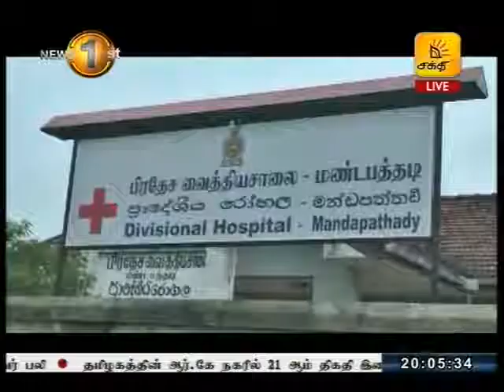News1st சிறுமி மீது டிப்பர் மோதி விபத்து: காஞ்சிறங்குடாவில் அமைதியின்மை